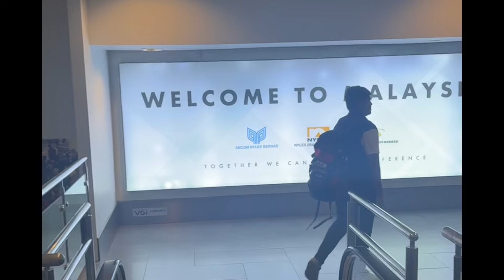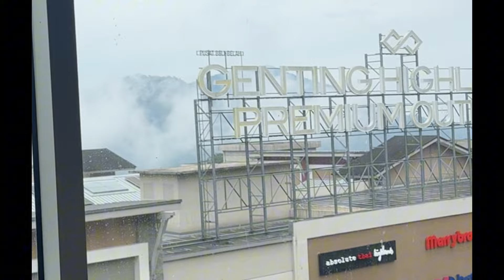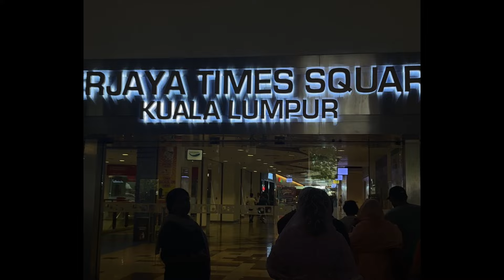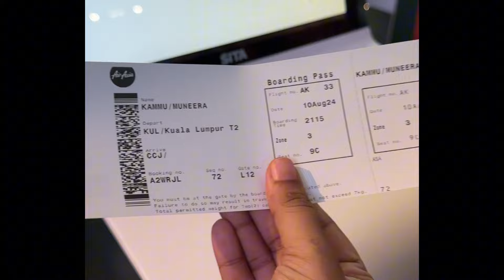ഉമ്മാനേം കൂട്ടി എന്റെ ആദ്യത്തെ international trip to MALAYSIA🇲🇾✈️💃Complete details about the trip😍🙌🏻